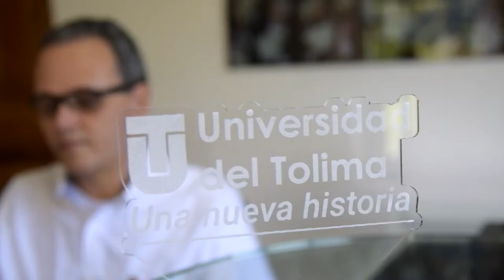Generación E: Omar Mejía, rector Universidad del Tolima